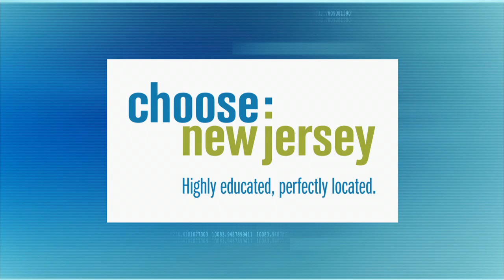Frank Longobardi on becoming CEO of CohnReznick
Steve Adubato goes One-on-One with Frank Longobardi, CEO of CohnReznick, about his transition into the role of CEO.